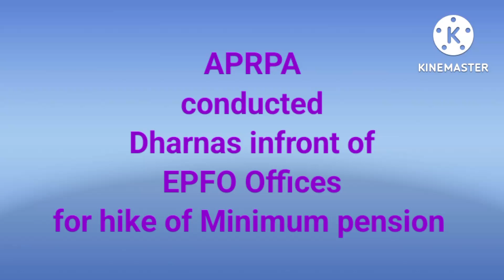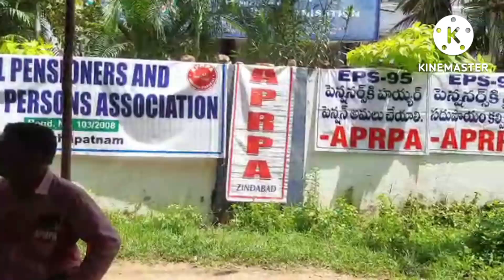Eps 95 pension news| APRPA conducted Dharnas in front of EPFO Offices